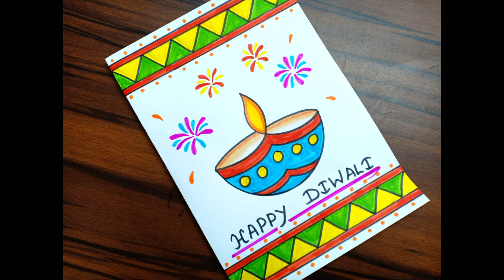Diwali Drawing Competition | Diwali Diya Drawing | Diwali Painting | Diwali Celebration Drawing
Diwali Drawing with Oil Pastels
Diwali Celebration Drawing

Bold Permanent Marker Also Used For Outlining